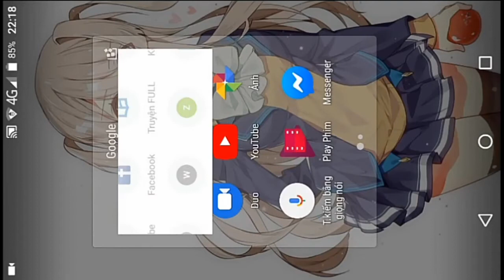Đừng bao giờ xem h*t trong nhà :v (FBI OPEN UP)